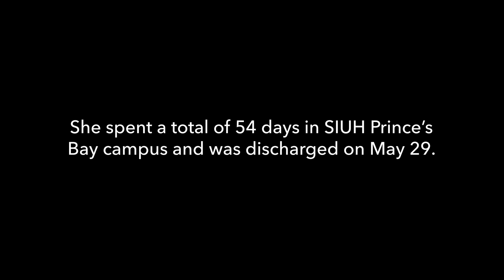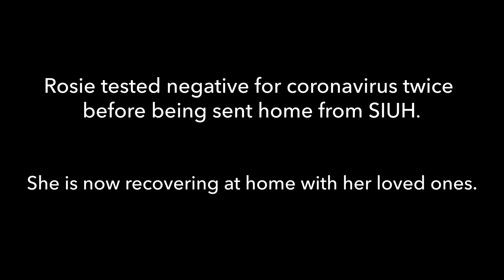COVID-19: 54 days in the hospital, 24 days on the ventilator but she survived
On April 6th Rosie Kuzcinski was checked into the hospital after testing positive for COVID-19. After 2 weeks on oxygen, Rosie was intubated
and spent 24 days on a ventilator. She spent 54 days in SIUH Prince’s Bay campus and was discharged on May 29. Watch the touching moment she is reunited with her family. (Video: Alexandra Salmieri)